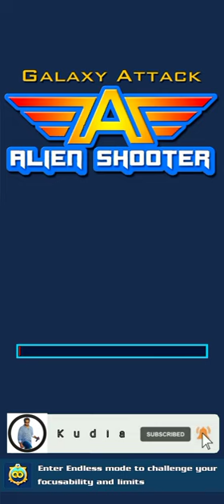Valentine Event Level 12 to 20 galaxy attack alien shooter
Galaxy Attack: Alien Shooter | Valentine Event | Level 12 to 20 | Main Event| By Kudia

Galaxy Attack - Alien Shooter Game is now available on Android and IOS, you can download through Google Playstore or Apple Store.

shooting game attacco galassia sparatutto alieno attaque de la galaxie tireur de l'extraterrestre Galactic Alien Ataque Galactic GalaxyAttack, AlienShooter 은하계 공격, 銀河の攻撃 エイリアンシューター 외계인 사수 PvP Arena Alien Shooter

alien shooter hack alien shooter hack 2023 alien shooter game alien shooter mod apk

alien shooting shooter alien alien shooter speedrun alien shooter revisited alien shooter 1 + 2 themes alien shooter 1 zombie shooter galactic alien ataque galactic alien shooter 2 revisited alien shooter 2: revisited alien shooter 3

pakistan usa united States india uk united kingdom Bangladesh srilanka nepal Vietnam Russia Saudi Arabia Brazil Brasil Indonesia Philippines Dubai Australia Canada Japan China Korea Qatar France Germany Italy Spain Singapore Australia Egypt Iran Iraq New Zealand Israel